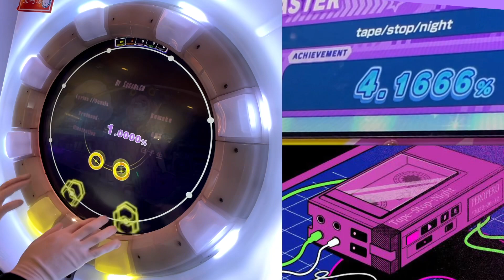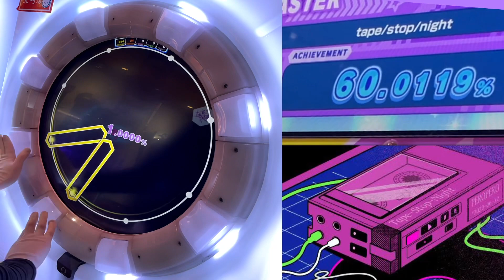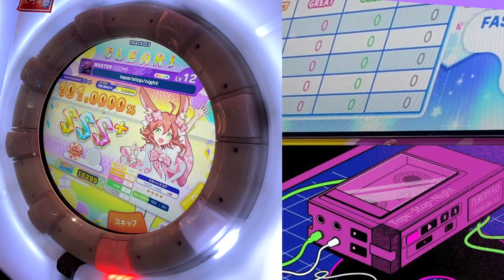【maimaiDX手元動画】tape/stop/night Master AP